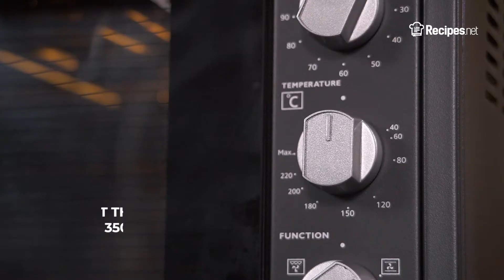Quick And Easy DIABETIC-FRIENDLY OVEN-BAKED CHICKEN TENDERS | Recipes.net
Generously seasoned with paprika, Italian seasoning, and parmesan cheese, this quick and easy diabetic-friendly oven-baked chicken packs a lot of flavors. The earthy and spicy taste of these crispy chicken tenders will definitely satisfy a hungry stomach. Best of all, they're baked so it has less oil and fat.

🔴 Check the full recipe on how to make Diabetic-Friendly Oven-Baked Chicken Tenders

Ingredients:
10 oz chicken tenders
2 egg whites, beaten
½ cup whole-wheat crackers or cereals, or stale whole wheat bread slices, coarsely crushed
2 tsp Italian seasoning
2 tsp Parmesan cheese, grated or powdered
1 tsp paprika
Salt & ground black pepper to season
Cooking spray

To serve:
Roughly 1 cup side salad per serving

For Garnish:
¼ tsp parsley, chopped

⬇️ How to make Diabetic-Friendly Oven-Baked Chicken Tenders ⬇️
0:10 Preheat your oven to 350 degrees F and grease a baking sheet with cooking spray.
0:13 In a mixing bowl, mix together crushed cereals, Italian seasoning, cheese, and paprika.
0:33 Season the chicken tenders with salt and pepper. Toss to combine.
0:49 Add egg whites and coat in the crumb mixture.
1:11 Place the coated chicken strips on a greased wire rack lined with parchment paper and a baking sheet. Spray cooking spray on the chicken and bake for 10 to 12 minutes until golden.
1:33 Serve with a side salad of your choice.